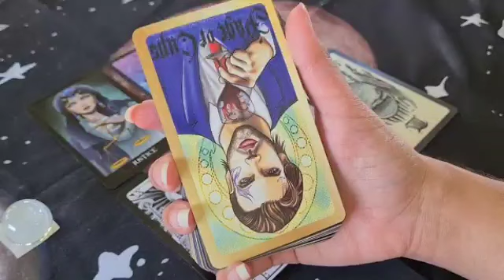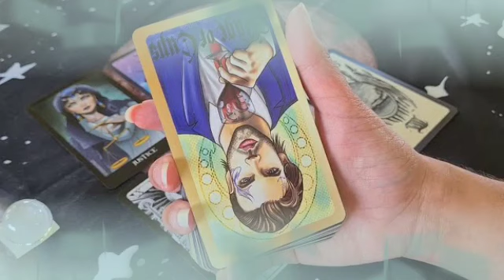توقعات برج العقرب من 23 إلى 31 يناير 2022 // الشريك سيعترف لك بكل شيء😍تجري الرياح بما تشتهيه انت😔